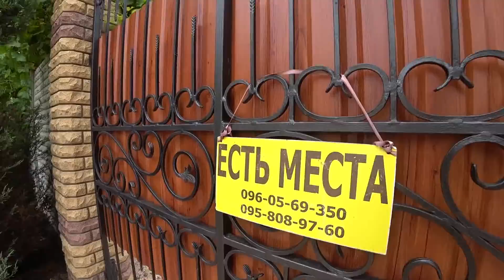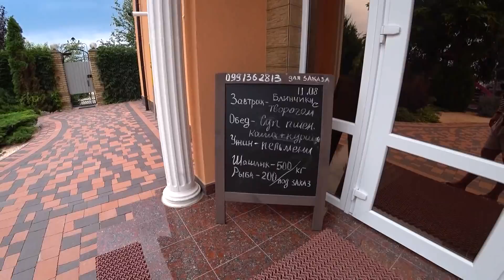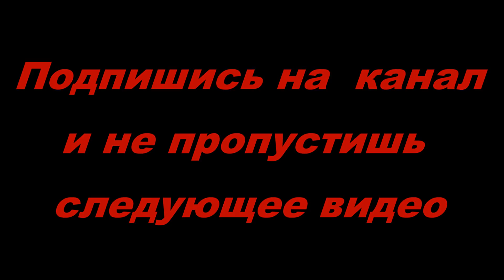🇺🇦ВСЁ ! НЕ БУДУ ЕСТЬ ГОВЯДИНУ !!!